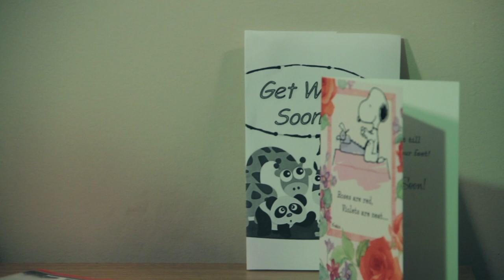The man in disbelief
This video is about Untitled_film_edit1